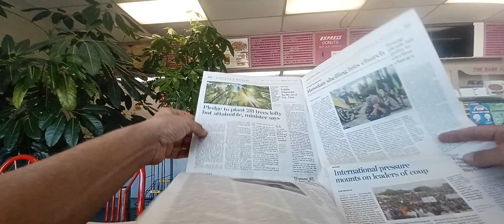Me and Nick have another coffee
What a nice day!